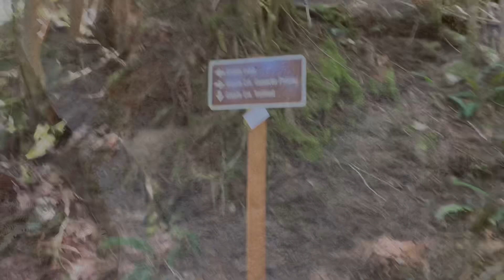BEAUTIFUL HIKE to Mountain Lake in Middle Fork Sno Valley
Short video of my hike to granite lakes in the snoqualmie middle fork valley